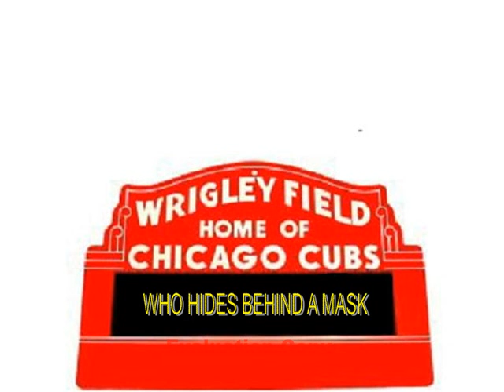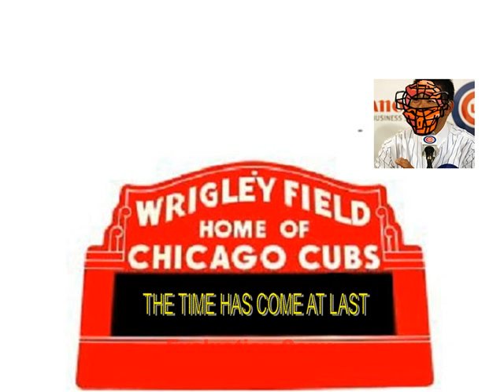Welcome to Chicago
Greetings to new Chicago Cubs right fielder, Kosuke Fukudome.